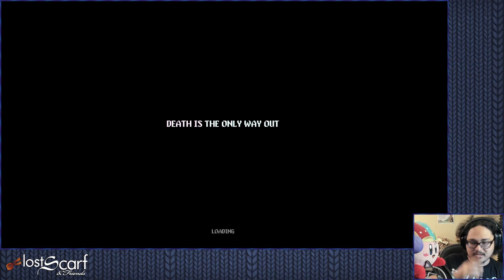ScarfPlays Neon Abyss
Neon Abyss is an interesting run and gun rogue like.

Copy given by developer